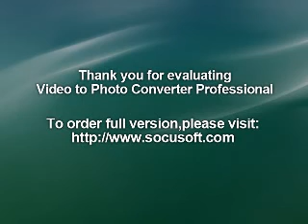VIENTOS DEL SUR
Siento escapar mi vida,
que triste se va, triste termina.
Intento olvidar tu gran herida,
que siendo mortal es también mía.
Tal vez, podré algún ida surcar otra vez
tu cuerpo de mujer.
Te siento llorar a escondidas,
mi alma sin ti no es la misma.
Atrás están los recuerdos, la brisa, el cielo
y el atardecer.
Veo al sol y la luna
con temor por tu vida,
y en tu honor di la mía.
Quiero ver tu frío azul brillar como ayer.
Vientos del Sur traed tempestad,
que la mar más fuerte se hará.
Recuerda que ayer reinabas en paz,
sabes bien que sin mi aún debes luchar.
Te veo sufrir otro ida más.
No puedes huir, no puedes escapar.
Mi reina azul, pido a Dios un nuevo ida.
Su furia vendrá para hacerles callar.
Sabes bien que sin mi aún puedes reinar.
Debes ser, libertad, libre como el mar.